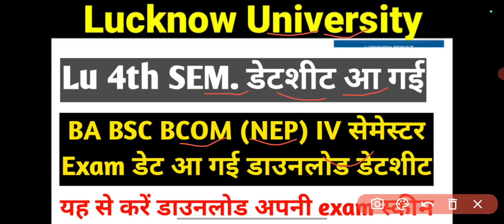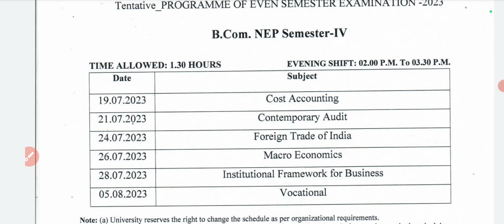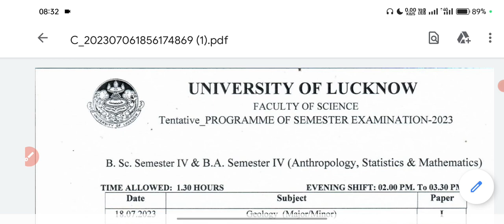Lu 4th Sem exam डेटशीट आ गई BA BSC BCOM | Lucknow university 4th semester exam date kya hai 2023